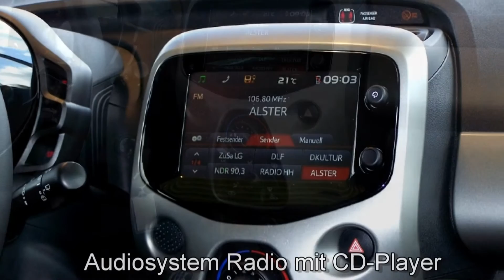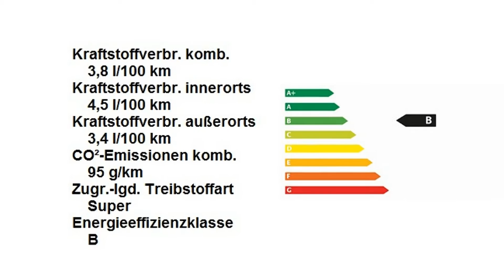Toyota Aygo 1.0l X-Play 073492 Vulcanorot "AUTOHAUS S&K LÜNEBURG"